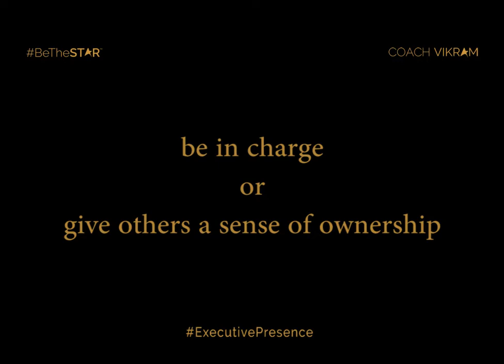Leadership Affirmations to Bring Out The Best in Others - 1 Minute Leadership Affirmations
To achieve anything important at work, you have to involve your team. You can’t do it alone. You need an entire team that’s dedicated to peak performance. STAR leaders help each member of the team in bringing out his/her inner superstar. And if done mindfully, your team will not only be more efficient, but also happier with their role.

Dear Self,
Today, as a leader
I have a choice to…
be in charge or give others a sense of ownership;
bask in the limelight or share the spotlight;
take all the credit or credit others;
judge others by their past or help them build their future;
treat people like I want to be treated or treat them the way they want to be treated;
be transactional or invest in building relationships.
Today, I'll make my choice mindfully!

CoachVikram is India's #1 provider of Executive Presence training and coaching expertise. We work with organizations who want their senior leaders to make an impact, stand out, and be more influential.